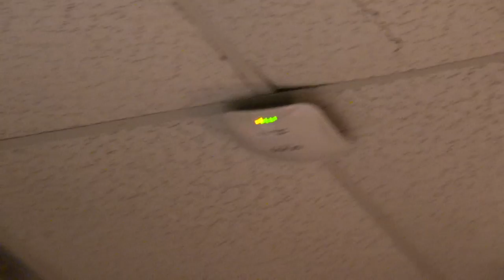Full Service: Empire Control Room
For this Wednesday's video of the week we have a little highlight reel from a recent show...and a game of backstage "I-Spy"